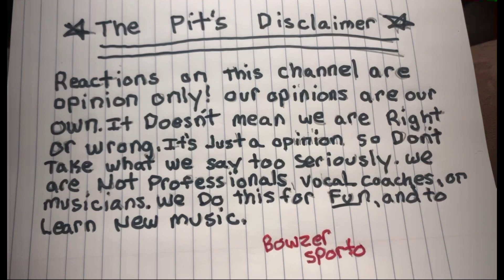EMINEM SIDE PROJECT | BAD MEETS EVIL - ECHO | Metalheads Reaction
content we are unable to post on YouTube because they get blocked, because of copyright .

I'm on Instagram as bowzersreactionpit. Install the app to follow my photos and videos.

Welcome to bowzers reaction pit!